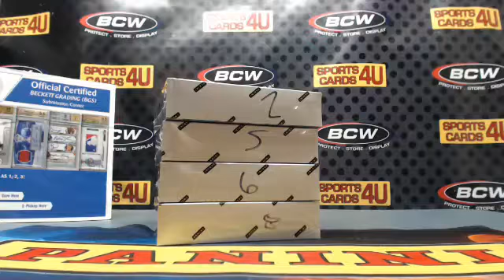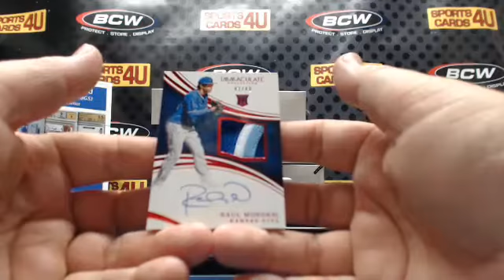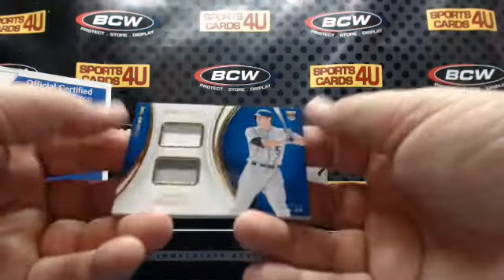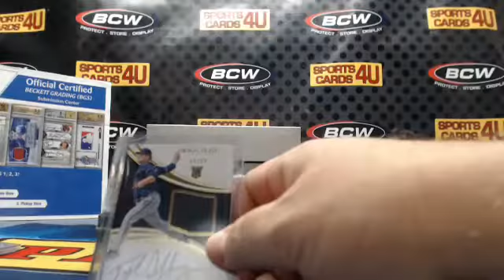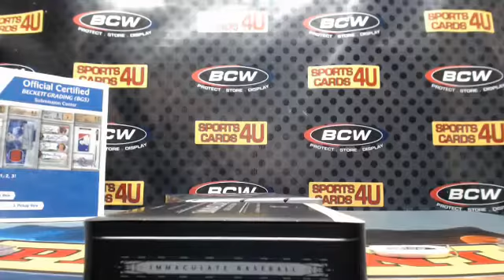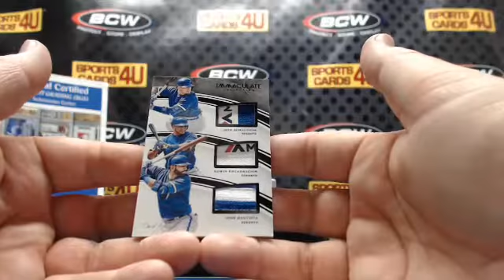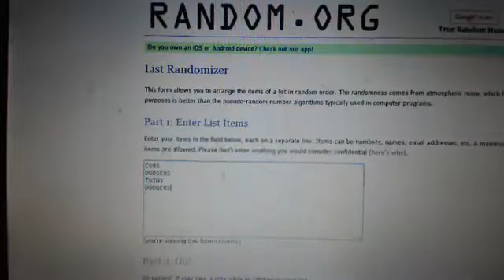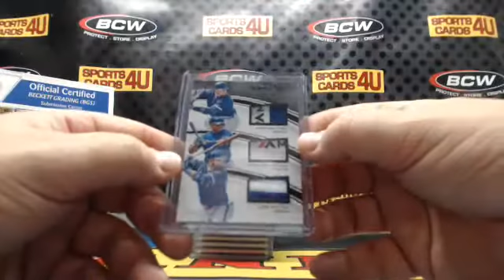2016 Panini Immaculate Collection Baseball 4Box Half Case Team Break #48 (2-12-17)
2016 Panini Immaculate Collection Baseball 4Box Half Case Team Break #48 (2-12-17) - Captured Live on Ustream